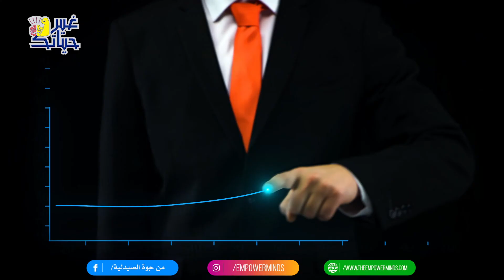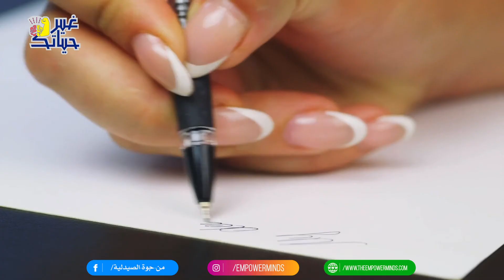غير حياتك | هو انت إيه موقفك ؟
غير حياتك لانك تستاهل الافضل